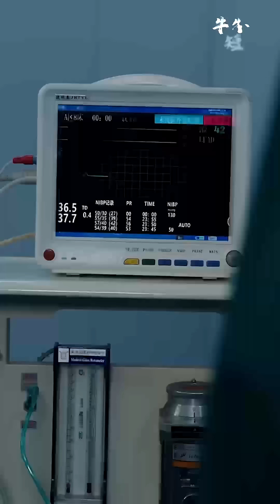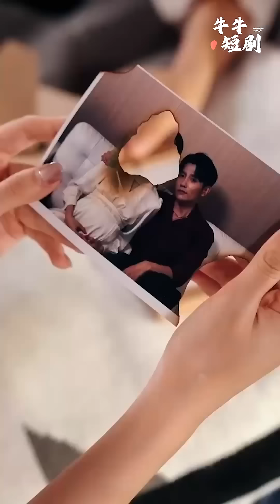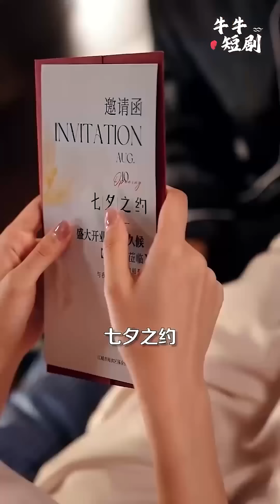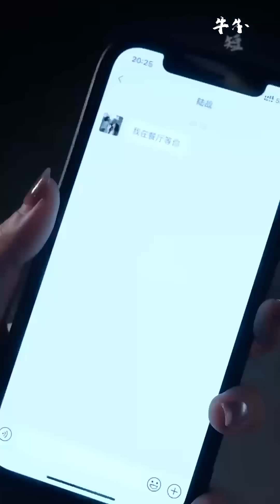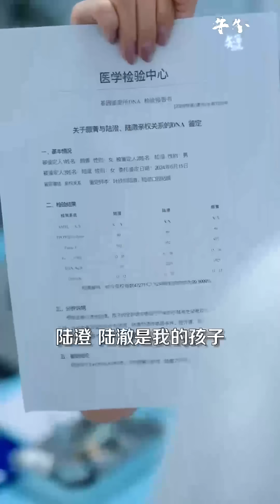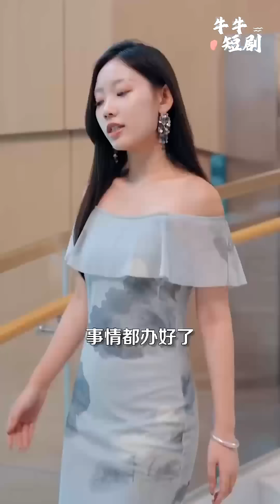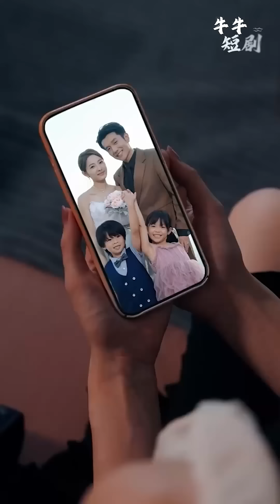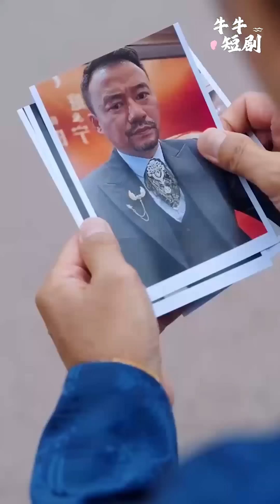[MULTI SUB] 《错位情人》~短剧